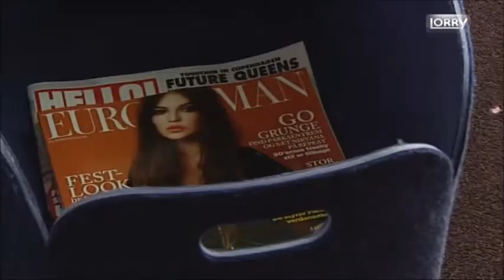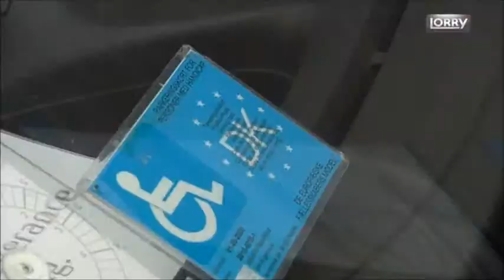Franz Søes-Cybulski om ligestilling - Lorry den 21. januar 2013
Hvorfor prioriterer samfundet ligebehandling så højt? Hvad er bagsiden af ligebehandling? Hvor går grænsen for, hvor langt et samfund skal gå for at gøre os alle lige? Leder af Transforma Erhvervspsykologi Franz Søes-Cybulski diskuterer emnet i Meningsmaskinen på Tv Lorry.